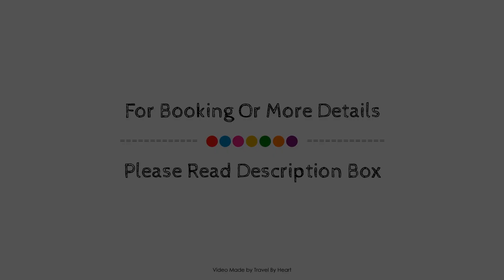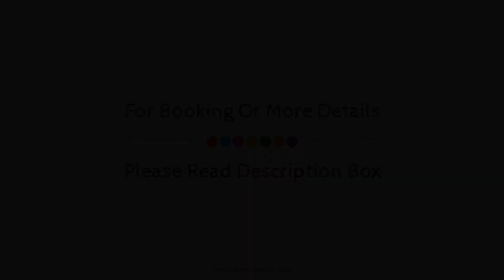Kimpton Aluna Tulum, Mexico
Searching For
1. Kimpton Aluna Tulum
2. Kimpton Aluna Tulum Virtual Tour
3. Kimpton Aluna Tulum Rooms
4. Kimpton Aluna Tulum Amenities
5. Kimpton Aluna Tulum Videos
6. Kimpton Aluna Tulum Offers
7. Kimpton Aluna Tulum Deals
Audio Credit:
Track Title: Reasons To Hope
Artist: Reed Mathis